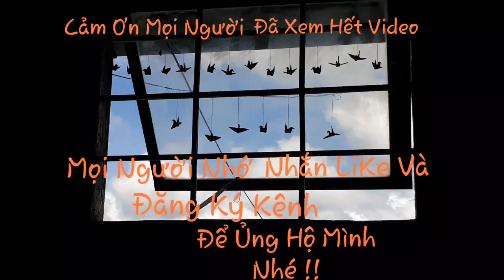Canh Mướp Đắng (Ổ Qua) Không Bị Đắng | Giải nhiệt , thải độc - Cuộc sống ở trọ giản dị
| CONNECT |
► Chia sẻ những khoảnh khắc cuộc sống, ăn uống, vui chơi hằng ngày đơn giản ở nhà trọ tại thành phố Đà Lạt..
► Ông bà, cô chú, anh chị và các bạn có yêu cầu làm video gì về comment bên dưới clip em sẽ cố gắng đáp ứng ạ
Xin cảm ơn quý Ông Bà Cô Chú Anh Chị và các bạn luôn đồng hành trên kênh AN AN ĐÀ LẠT ✔️.
Bản quyền thuộc về Channel AN AN ĐÀ LẠT ©️ ⛔️. Copyright by AN AN ĐÀ LẠT ©️
Mọi người ủng hộ thêm kinh phí qua:
CHỦ TÀI KHOẢN : NGUYỄN THỊ XUÂN AN
NGÂN HÀNG THƯƠNH MẠI CỔ PHẦN NGOẠI THƯƠNG VIET NAM (VIETCOMBANK)